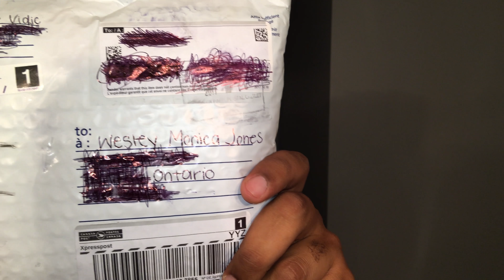Angela’s Surprise Birthday Gift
A while back, my friend Angela decided she would be funny and send me a personal birthday gift